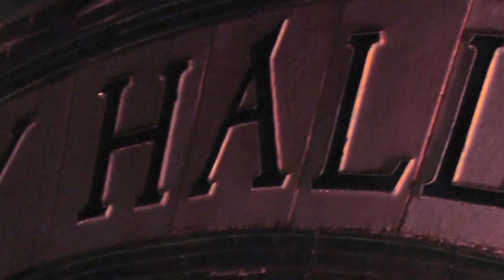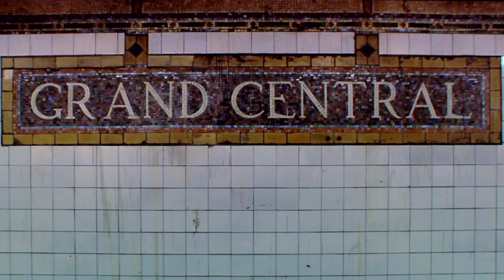City Symphony Underground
Directed by Catherine Stratton